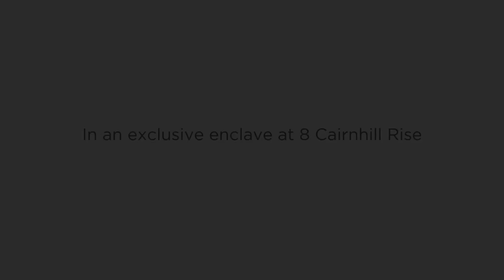Alba Apartment Tour | Apartment For Sale | Far East Organization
Located at 8 Cairnhill Rise in the prestigious District 9 of Singapore, Alba is designed as an architectural icon for the city’s urban fabric. This luxury residential development’s Y-shaped structure maximises views that overlook the city.

The master architect behind this façade is Bernardo Fort-Brescia, the founding principal of Arquitectonica, a firm which has designed projects in 59 countries around the world. His notable works include the W Hotel in Miami, the Bronx Museum in New York and Microsoft Europe Headquarters in Paris.

Now is your chance to own a piece of his work at this luxurious property fitted with modern comforts and top of the line amenities.

An Inessence development.